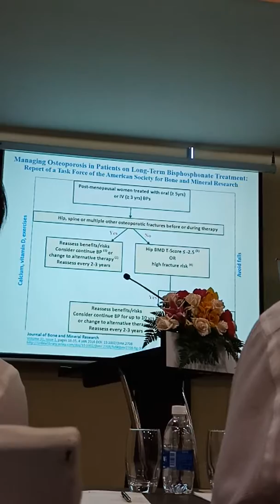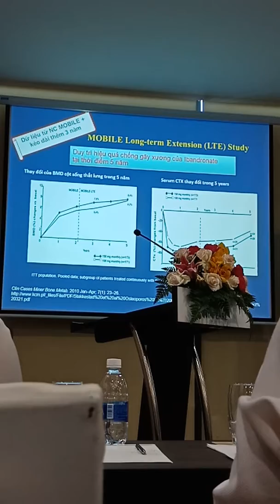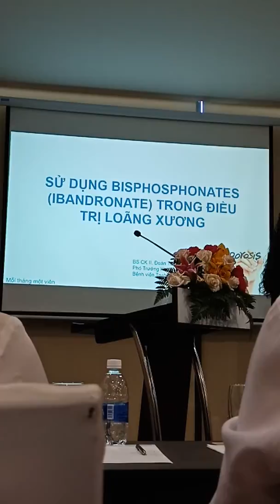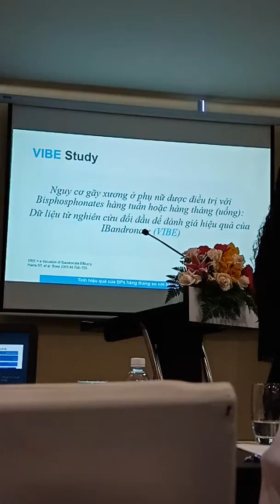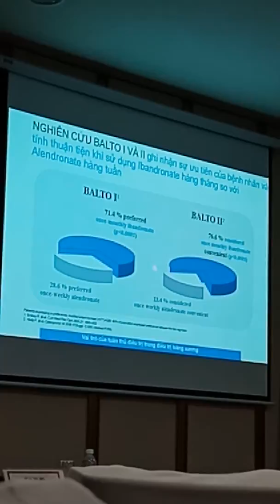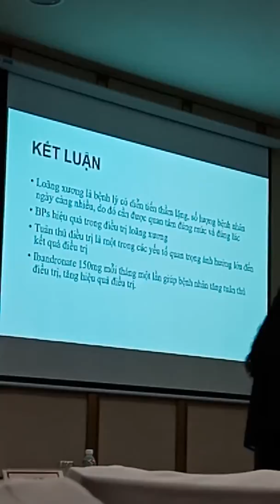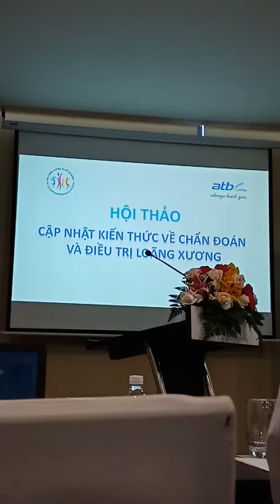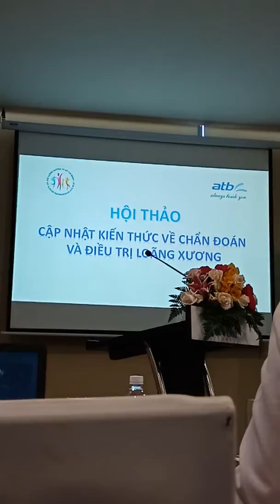Hội thảo Loãng Xương 24/3/2018